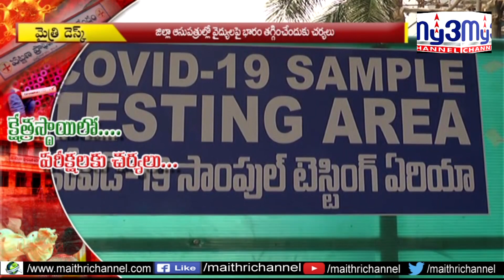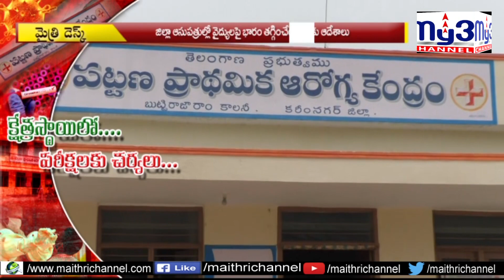ప్రాథమిక ఆరోగ్య కేంద్రాల్లో కరోనా పరీక్షలు My3 News 7 PM 19.07.2020